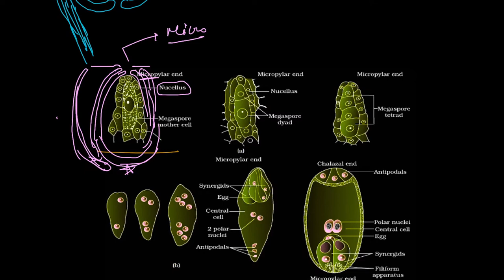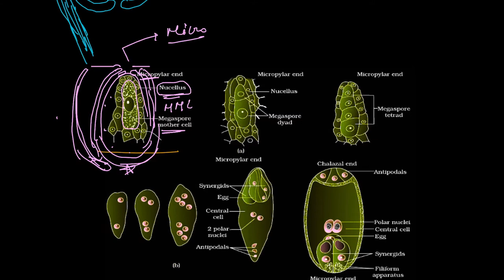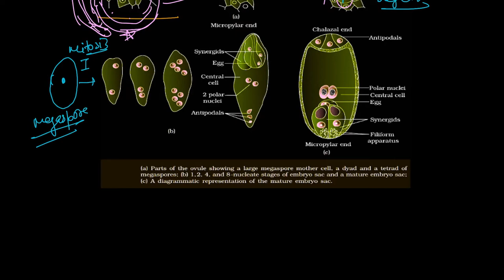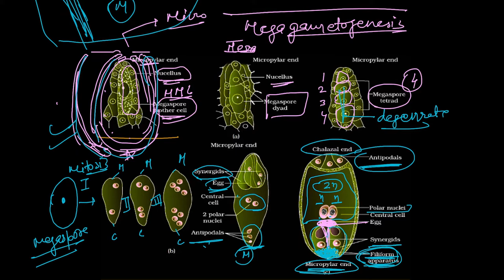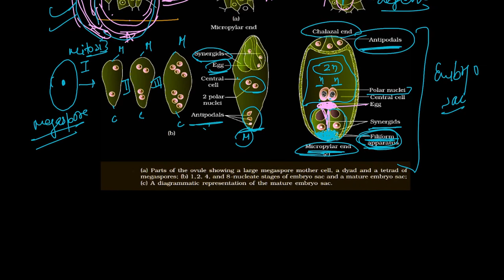Lecture 6 | Development of Embryo Sac | Pollination | Autogamy | Geitonogamy | Xenogamy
Lecture 6 | Development of Embryo Sac | Pollination | Autogamy | Geitonogamy | Xenogamy | Adaptation for self pollination

0:00 Start
7:05 Development of Embryo Sac
24:01 Filiform apparatus
35:19 Pollination
36:23 Types of pollination
42:05 Autogamy
43:40 Geitonogamy
47:02 Xenogamy
49:34 Monoecious plant
52:09 Dioecious plant
55:29 Adaptation for self pollination